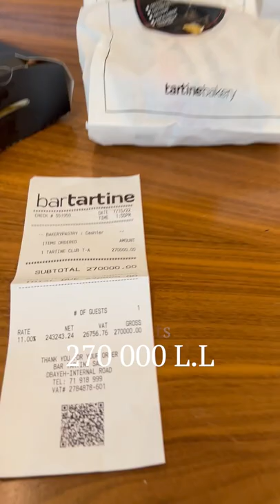Club Sandwich Comparison between 2 Different restaurants🧐- مقارنة الكلوب ساندويش بين مطعمين مختلفين🧐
Club Sandwich Comparison between 2 Different restaurants🧐
مقارنة الكلوب ساندويش بين مطعمين مختلفين🧐